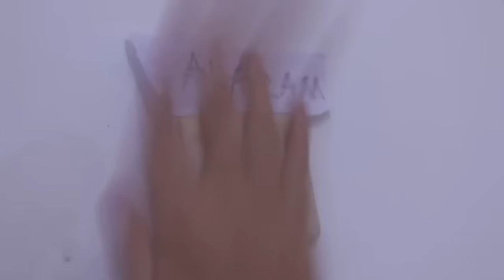PASCOL VS META DIGGIE HYPER‼️PASCOL DIBIKIN NGAMUK TANPA HENTI‼️NGAKAK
I